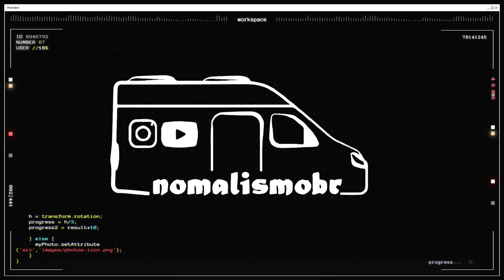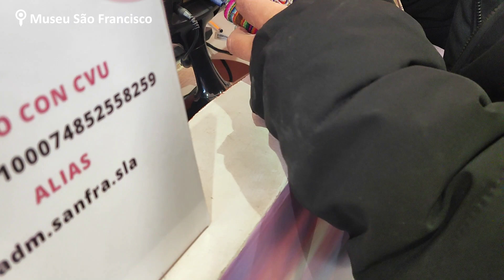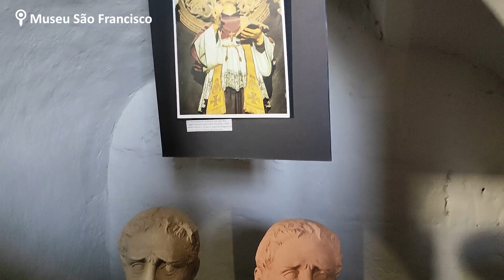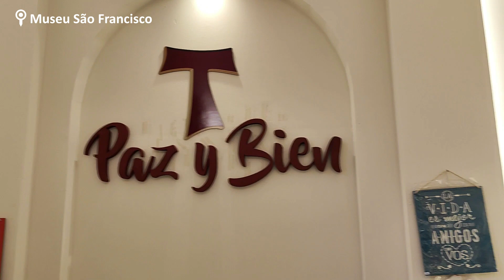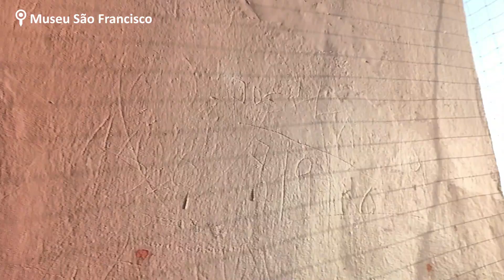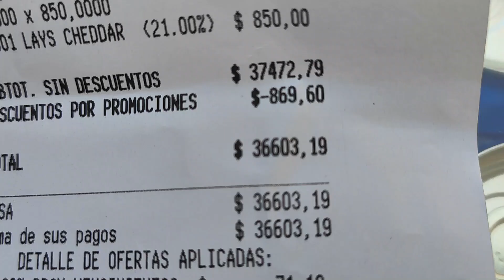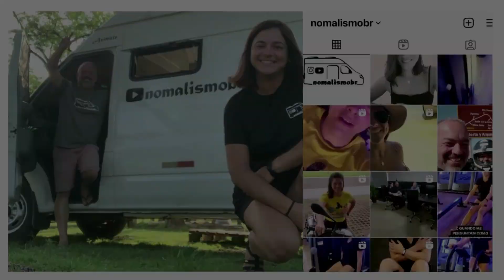🇦🇷 DESPEDIDA DE SALTA - MUSEU SAN FRANCISCO - Oeste Sulamericano de motorhome